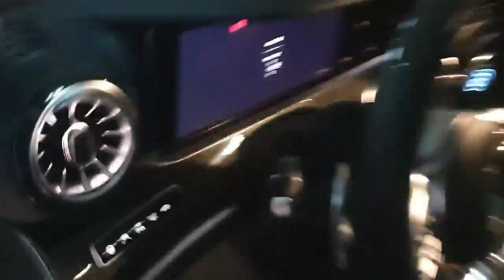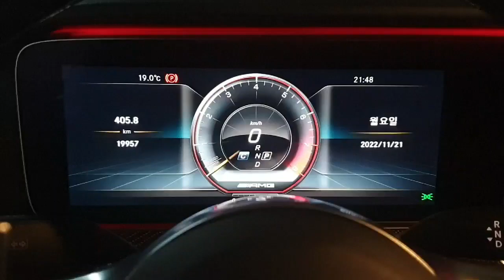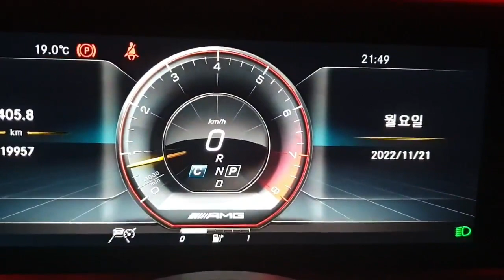오랜만에 엔진 스타트, 부메스터 오디오 전동 트위터